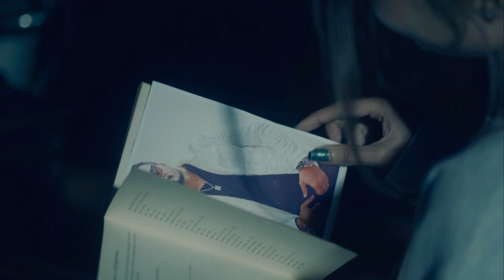Urr Ja Teaser ►Zafar Iqbal | Kinza Patell | Zafar Music & Tunes Productions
Ever lost someone who is so closed to your heart?
If yes then my upcoming song will help you to refresh your feelings to them ❤️
URR JAA releasing soon!